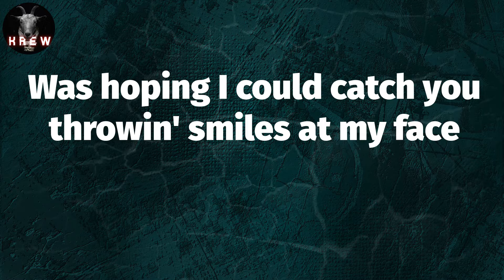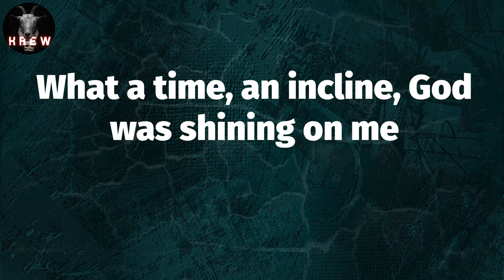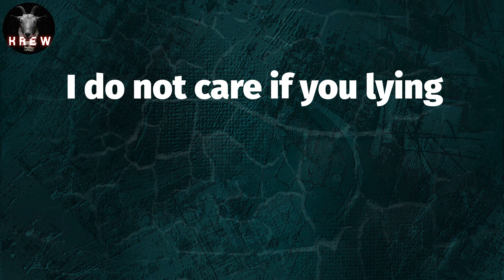Lil Nas X, "MONTERO" (Lyric Video) | Call me when you want